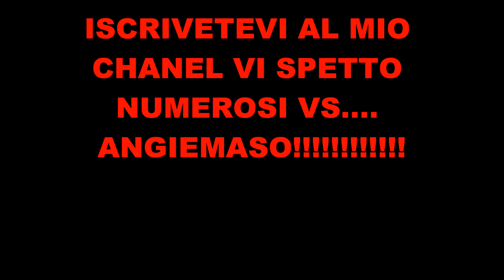NON AVER PAURA MAI... - Michele Bravi Testo Tiziano Ferro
ALTRO SPLENDIDO BRANO DI MICHELE BRAVI CON LA COLLABORAZIONE DI TIZIANO FERRO RAGAZZI NON ABBIATE PAURA MAI! Vs. AngieMaso